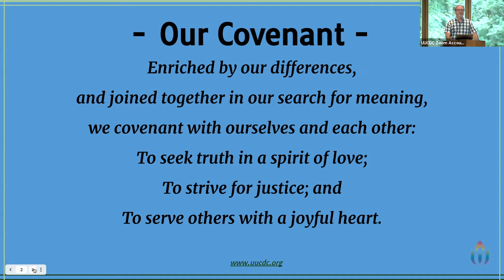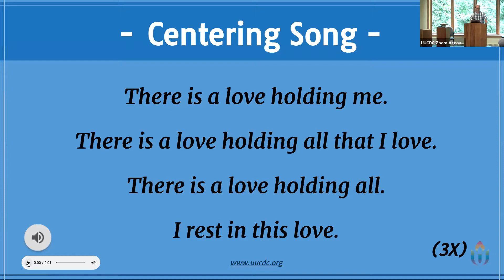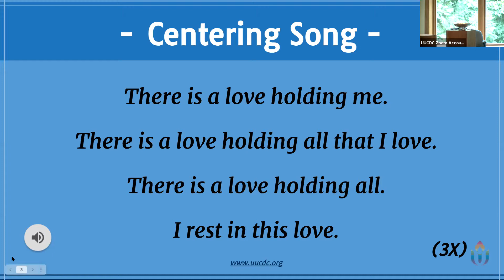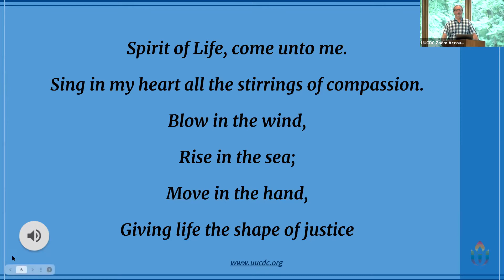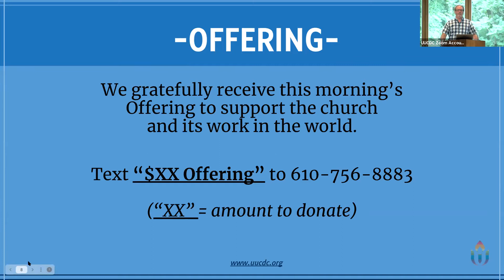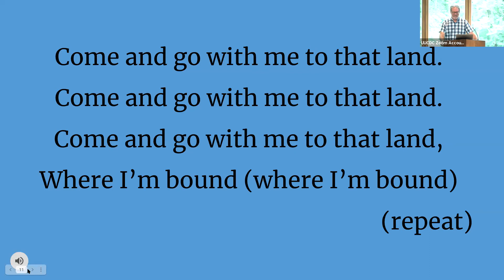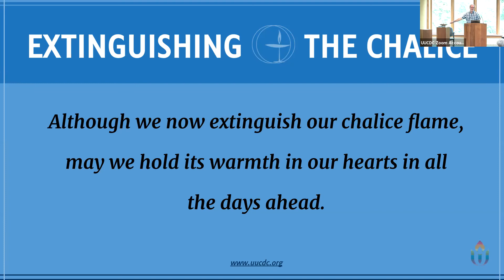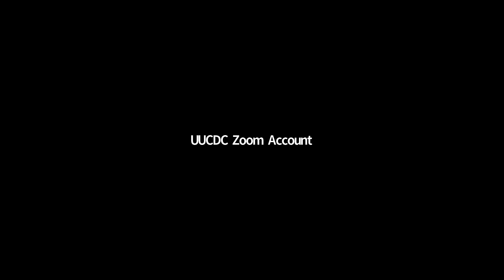Sunday Service Aug 29 2021